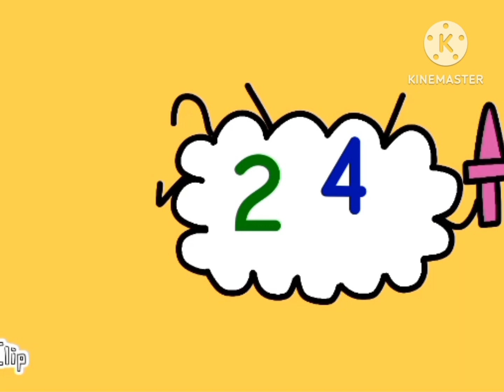Stickman Epic Shorts Clip - The Tripacal Sun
New Episode of Draw A Stickman: EPIC Shorts!!